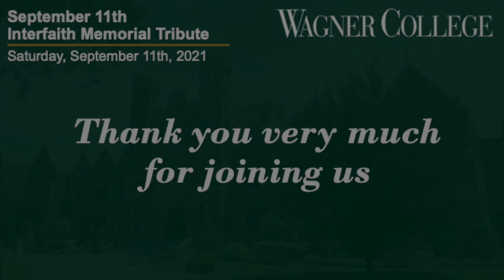Wagner College 9/11 Remembrance